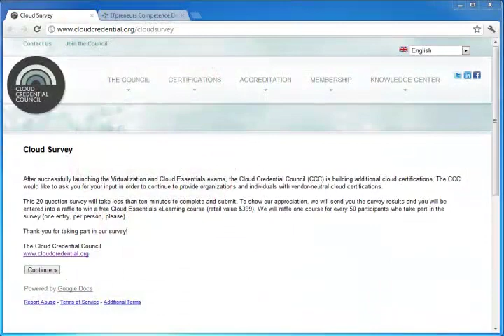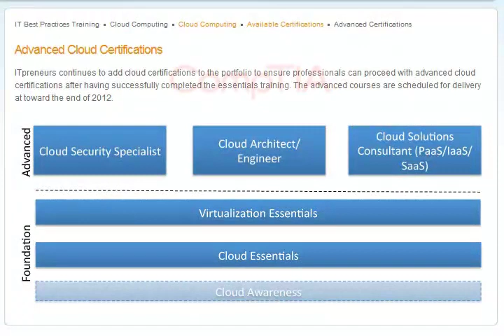Advanced Cloud Certifications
00:00 Cloud Survey leads the way to Advanced Cloud Certifications.
00:11 Hi, I'm Ron Hogue. If you've been following the folks that I mentioned in a previous video,
00:16 you'll already know that the Cloud Credential Council has released a cloud survey.
00:21 I was on twitter and I noticed a link to a Cloud Survey ( from the Cloud Credential Council. The survey starts off saying,
00:27 we launched the Virtualization and Cloud Essentials exams, and we're going to do additional Cloud Certifications.
00:31 And I'm thinking, "Great!" So then, I jump over to my friends at ITpreneurs to see what's going on.
00:36 I click on "IT Best Practices Training" and Cloud Computing.  I see the available courses - ok, yeah, there are your courses...
00:43 standard courses... alright, good. And then the Available certifications.
00:47 Ok. Let's take a look here. Cloud Essentials, Virtualization, ADVANCED CERTIFICATIONS?!?  Where did that come from?
00:53 I click on Advanced Certifications and they say, "Look, we're going to add Advanced Cloud certifications to our portfolio."
00:59 These certifications are going to include Cloud Security Specialist, Cloud Architect/Engineer, and Cloud Solutions Consultant.
01:09 ITpreneurs has already proven themselves with Cloud Essentials and Virtualization Essentials. If these next three exams are not tied to CompTIA,
01:16 (which I'm sure they're going to try), these certifications are going to be exactly what the market is looking for -
01:21 Cloud Security, Architect, and Consultant.
01:26 For vendor-neutral certifications, ITpreneurs is right on. I am super excited to see
01:30 that they are coming out with these advanced cloud certifications. I can't wait to see them. I hope they hit their target by the end of 2012.
01:38 So what you think would make good advanced cloud certifications - maybe for the next round for ITpreneurs.
01:43 Drop me a note in the comments below. I'd be happy to check that out.
01:46 If this is good stuff, Like it, Tweet it, Subscribe it, and Share it.  I'm Ron Hogue.  I'll see you in the next video.